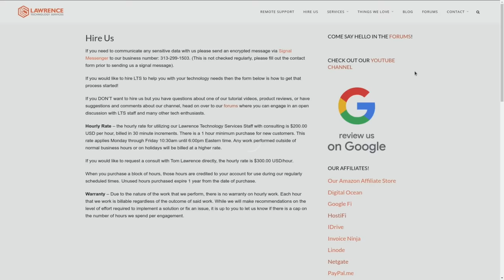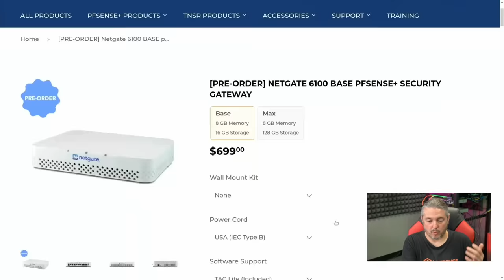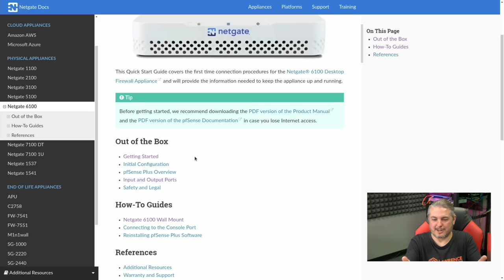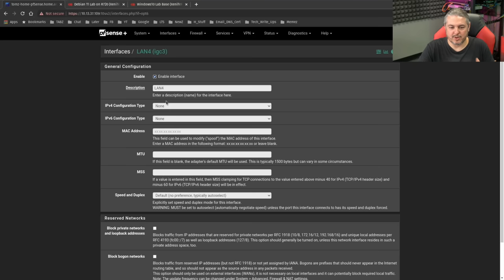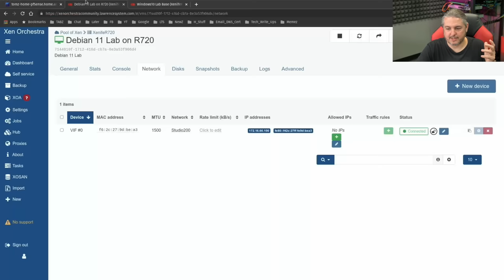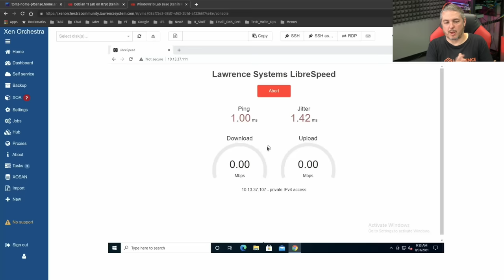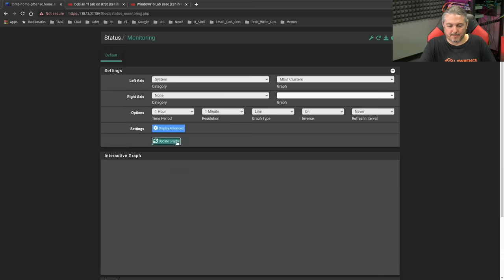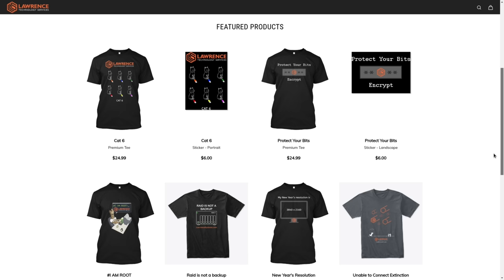Netgate 6100 pfsense Firewall Review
Netgate SG-6100 Manual

⏱️ Timestamps ⏱️
00:00 Netgate SG-6100
03:37 Dissassembled SG-6100 & What's Inside
05:52 Network Ports & Connections
08:09 Pricing & Walmount Accessory
10:09 Netgate SG-6100 Manual
11:12 pfsense configuration